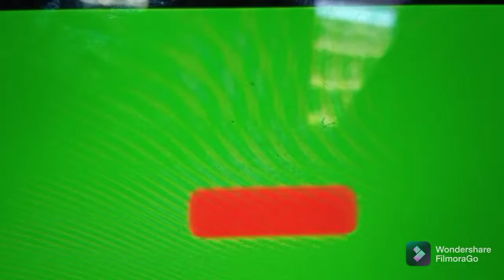raice cooker chicken biryani